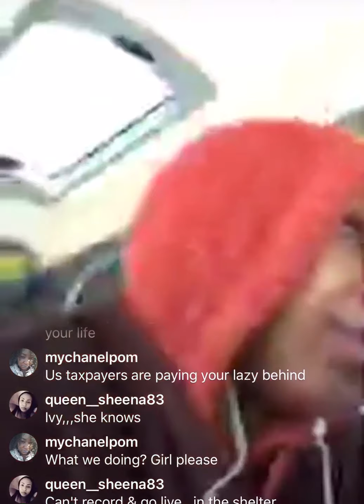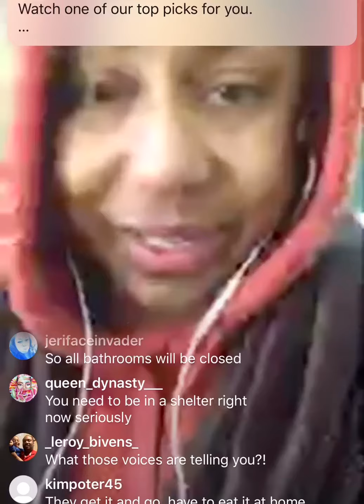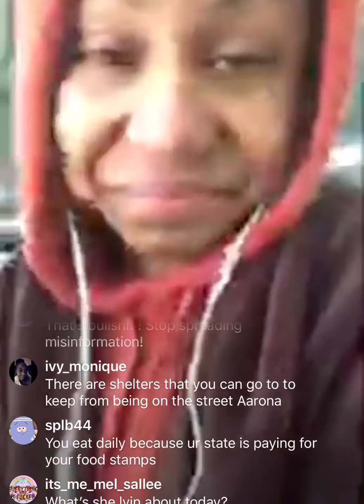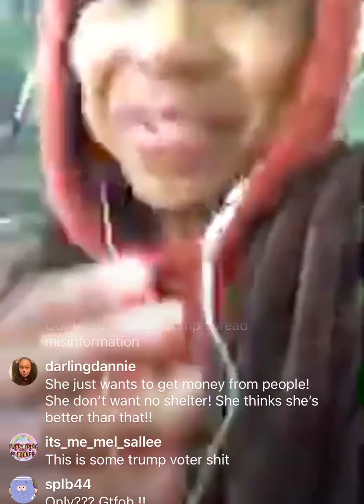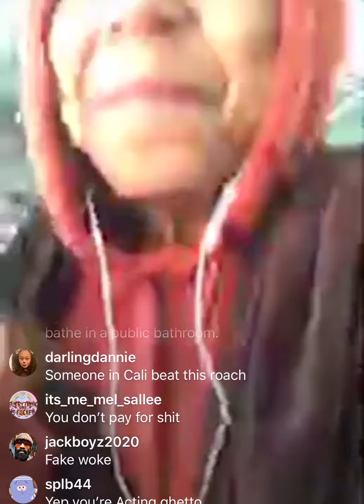Aarona knows more than the experts about coronavirus. Mad b/c lack of bathrooms.Live stops abruptly